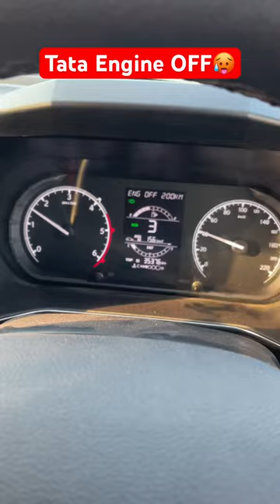Tata DEF disadvantage 🙏🥵